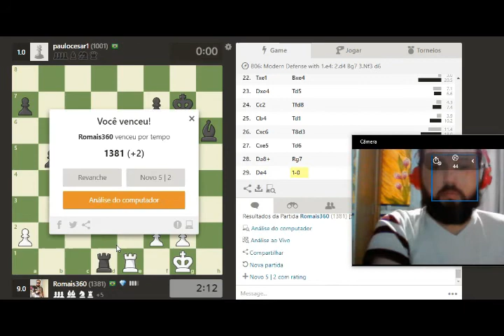Match de Xadrez BLITZ: Lima x Romais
Match de Xadrez Blitz jogado e comentado. Saiba como um Capivara pensa!
Veja o duelo entre Paulo Cesar Lima x Rodrigo Romais!!!